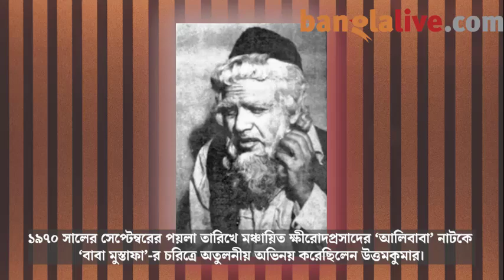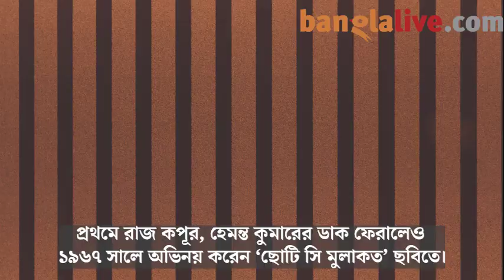ম্যাটিনি আইডল উত্তম কুমার: জন্মদিনের শ্রদ্ধার্ঘ্য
কখনও তিনি সপ্তপদীর কৃষ্ণেন্দু, কখনও তিনি ছদ্মবেশীর গৌরহরি, আবার কখনও বা দেয়া নেয়ার প্রশান্ত রায়। তিনি বাঙালির ম্যাটিনি আইডল। তবে শুধু চলচ্চিত্র নয়, মঞ্চেও দাপটের সঙ্গে অভিনয় করেছেন তিনি। উত্তমের জ‍্যাঠামশাইয়ের ক্লাব পাড়ার 'সুহৃদ সমিতি'-তে ছোটো বয়স থেকে মঞ্চাভিনয় শুরু। এর পর একটু বড়ো হয়ে কয়েকজন মিলে 'লুনার ক্লাব' তৈরি করে সেখানে পরপর নাটকে অভিনয় করেছেন কয়েক বছর। 'নবজন্ম'(১৯৫৬) ছবিটি উত্তমের নিজের নয়, দেবকীকুমার বসুর পরিচালনা। এতে নচিকেতা ঘোষের সংগীত পরিচালনায় বৈষ্ণব পদাবলীর কয়েকটি পদ গেয়েছিলেন উত্তম। 'শিল্পী সংসদ'-এর ব‍্যানারে শুধু ঐ তিনটে নয়, আরও কয়েকটি নাটক পরিচালনা করেন উত্তম এবং প্রত‍্যেকটিতে অভিনয় করেন। এই নাটকগুলির মধ্যে অনেকগুলোতেই মঞ্চে অভিনয় করে গান গেয়েছিলেন তিনি।
উত্তম কুমারের জন্মদিনে বাংলালাইভের শ্রদ্ধার্ঘ্য।